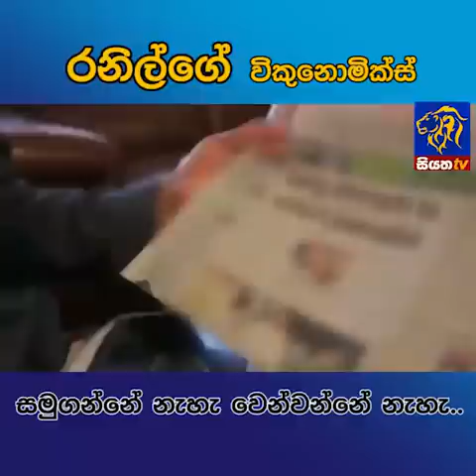රනිල්ගේ විකුනොමික්ස් - සමුගන්නේ නැහැ වෙන්වන්නේ නැහැ | Siyatha News